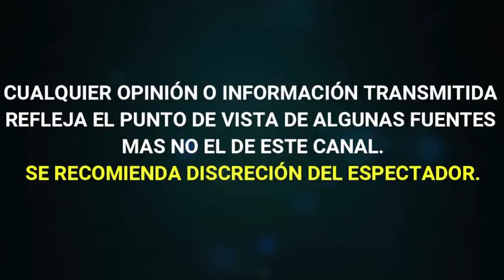GALILEA MONTIJO serìa ESPIADA en PROGRAMA HOY tras FILTRAR FOTOS y CHISMES de SU SALUD